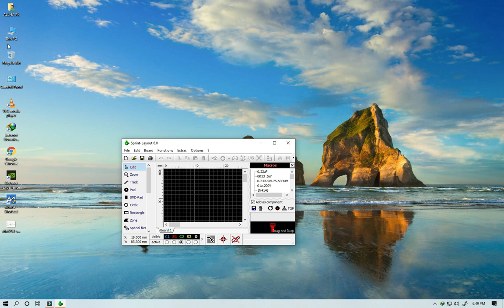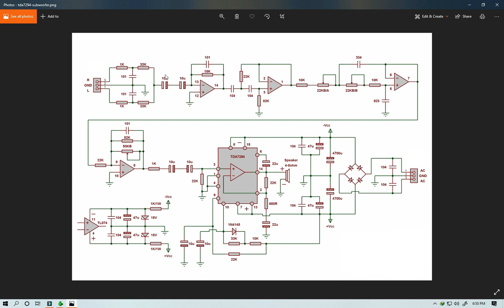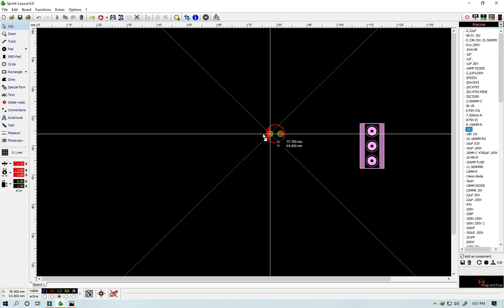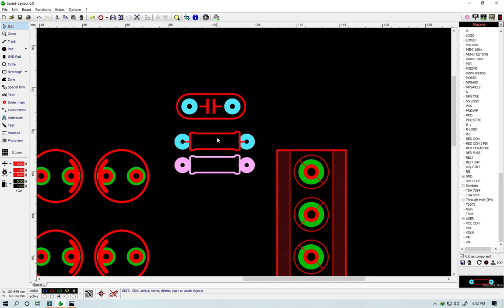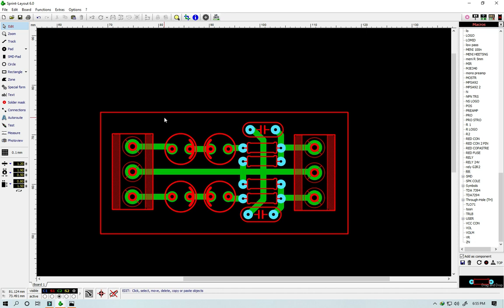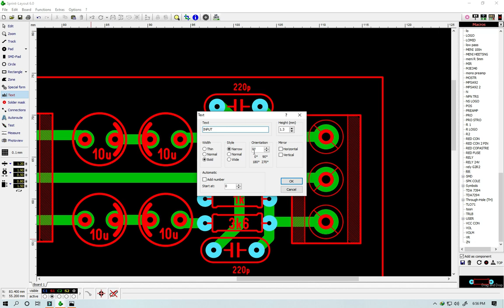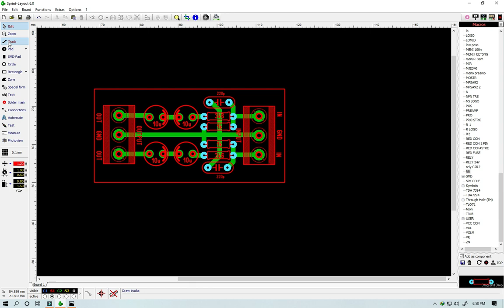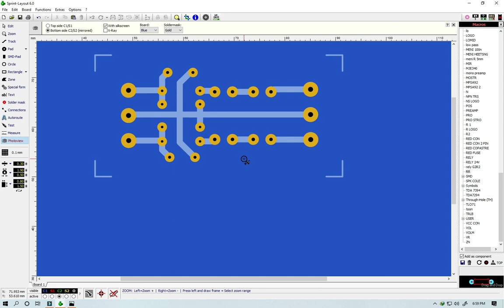input filter clear sound quality for amp YouTube video 720p HD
hi always so enjoy video guys

with filter create for amplifier PCB

                                      download this PDF file